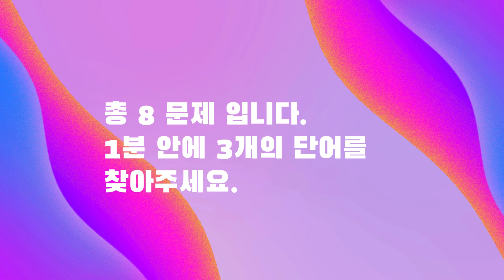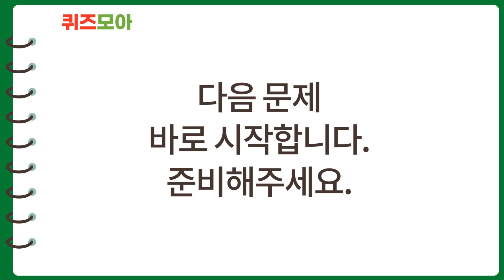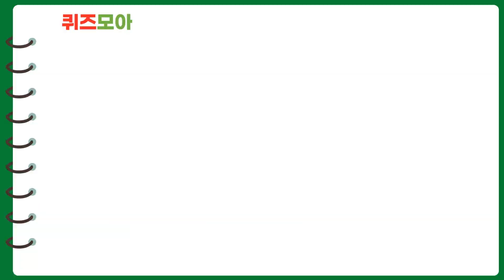1개는 찾아야 합니다 건망증 예방 집중력 향상 치매예방 | 숨은단어찾기 #16